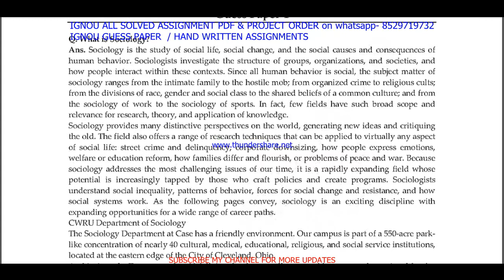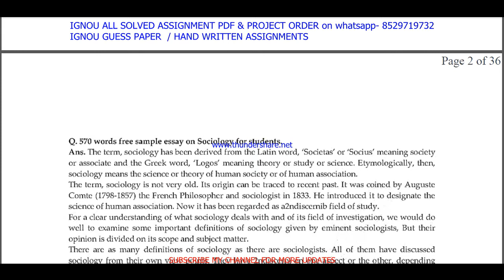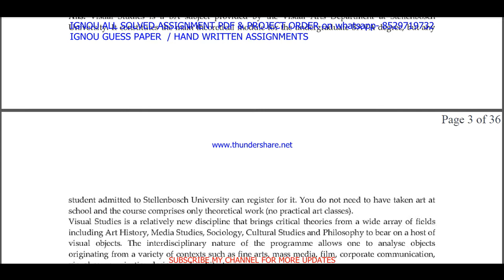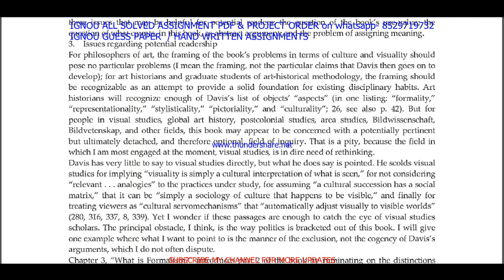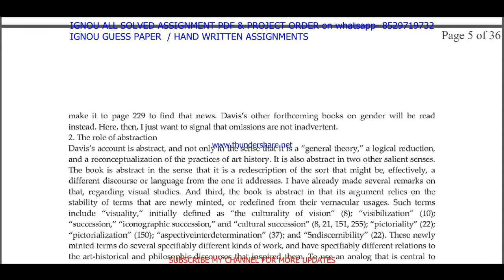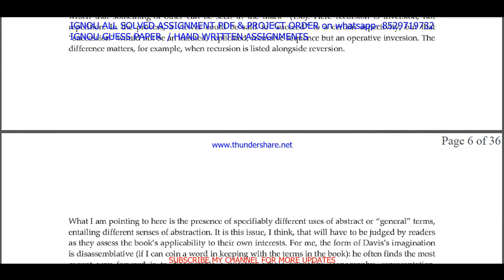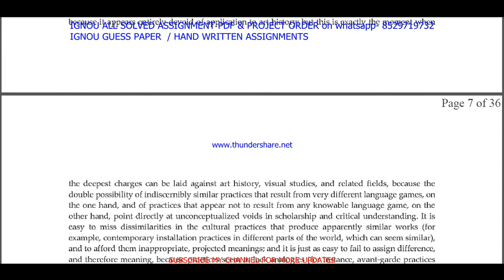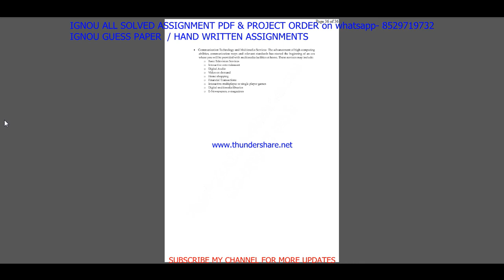bsos 185 important questions / bsos 185 previous year question paper / bsos 185 study materials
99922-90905 IS MY WHATSAPP NUMBER PLEASE MASSAGE ON THIS NUMBER. All Imp .Question ans. / guess paper solved PDF on  Whatsapp massage to get pdf - 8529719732

BA / BAG-50rs

Thanks

bsos 185 study material,
bsos 185 previous year question paper,
bsos 185 classes in English,
bsos 185 important questions,
bsos 185 important questions and answers,
bsos 185 previous year question paper in English,
bsos 185 question paper in English,
bsos 185 question paper pdf download,
bsos 185 guess paper in english,
bsos 185 exam notes in english,
bsos 185 important question,
ignou bsos 185 important question,

bsos 185 guides in english,
bsos 185 ignou,

bsos 185 books in english,

bsos 185 question paper 2021-22,
bsos 185 classes,
bsos 185 sample paper in english,

bsos 185 suggestion questions,
bsos 185 full class in English important questions,
bsos 185 in English,

bsos 185 unit 1,
bsos 185 assignment,
bsos 185 assignment pdf,

bsos 185 chapter 1,
bsos 185 full class,
bsos 185 class unit in English,
bsos 185 class unit in English 2021,
bsos 185 full class in English,
bsos 185 exam questions and answers,
bsos 185 exam solved question paper
bsos 185,
bsos 185 question paper,
bsos 185 class on important questions,
bsos 185 important questions with solution 2022,
bsos 185 full classes on important question,